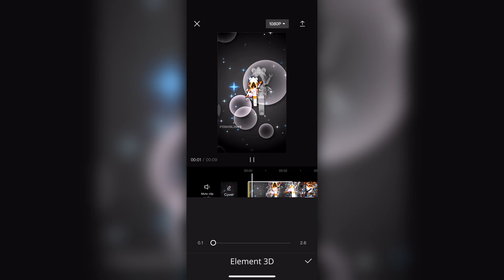If CapCut added 3D... 🤯😳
QOTD: Do you think CapCut will have a 3D setting in the future?

This isnt real but IMAGINE OMG!

Sub Count 🤍💗: 150k Piinks 🌸 *ty all sm :D*